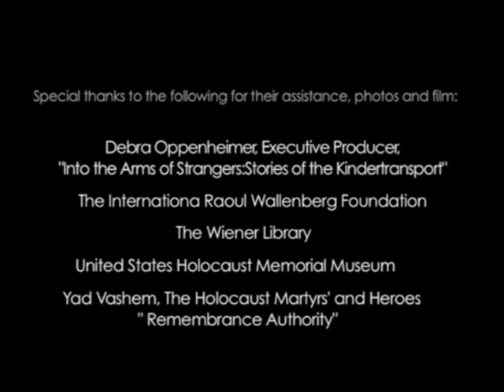Mensagem do Secretário-Geral para o Dia em Memória das Vítimas do Holocausto 2012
Mensagem do Secretário-Geral da ONU, Ban Ki-moon, em ocasião do Dia Internacional em Memória das Vítimas do Holocausto, 27 de janeiro de 2012.

"Um milhão e meio de crianças judias morreram no Holocausto -- vítimas da perseguição de nazistas e seus apoiadores. Dezenas de milhares de outras crianças também morreram. Isso incluía pessoas com deficiência assim como ciganos Romas e Sintos. Todos foram vítimas de uma ideologia inspirada pelo ódio que os classificou como "inferiores".

Nesse ano, o Dia Internacional em Memória das Vítimas do Holocausto é dedicado às crianças -- meninas e meninos que tiveram que enfrentar o terror e o mal absoluto. Muitos ficaram órfãos da guerra ou foram arrancados de suas famílias. Muitas morreram de fome, doenças ou nas mãos de quem lhes maltratou. Nunca saberemos como essas crianças poderiam ter contribuído para o nosso mundo.

E entre os sobreviventes, muitos estavam demasiadamente abalados para contar suas histórias. Hoje, queremos dar voz a esses relatos. É por isso que as Nações Unidas continuam a transmitir os ensinamentos universais tirados do Holocausto. E é por isso que nós nos esforçamos para promover os direitos e as aspirações de todas as crianças todos os dias em todo o mundo.

É por isso também que continuaremos a nos inspirar no magnífico exemplo de quem se destacou por suas ações humanitárias como Raoul Wallenberg, neste ano em que celebramos o seu centenário de nascimento.

Hoje, ao recordar todos aqueles que perderam sua vida no Holocausto -- desde crianças até adultos --, peço que todas as nações protejam os mais vulneráveis, independente de raça, cor, gênero ou religião.

As crianças são especialmente vulneráveis ao pior da humanidade. Devemos mostrar-lhes o melhor que este mundo tem para oferecer. Obrigado."

Produção: Departamento de Informação Pública (DPI) das Nações Unidas. Tradução e legendas: Centro de Informação das Nações Unidas para o Brasil (UNIC Rio).